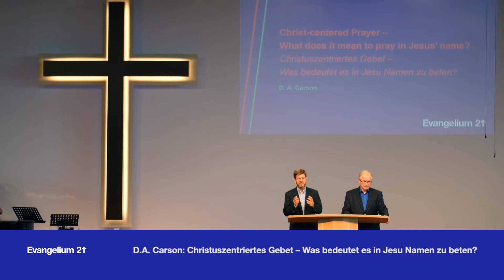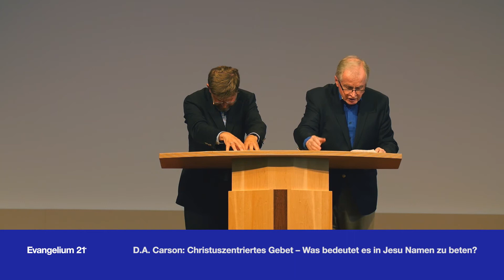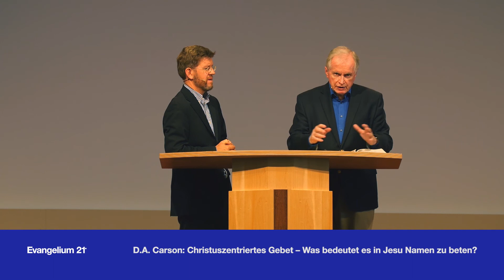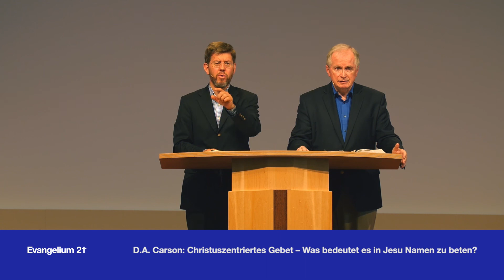D.A. Carson: Christuszentriertes Gebet – Was bedeutet es in Jesu Namen zu beten?